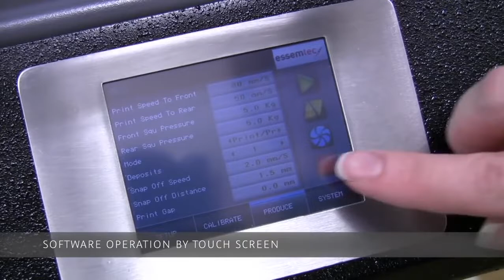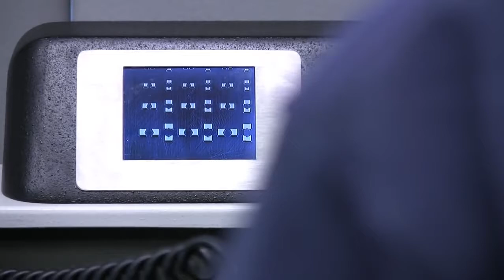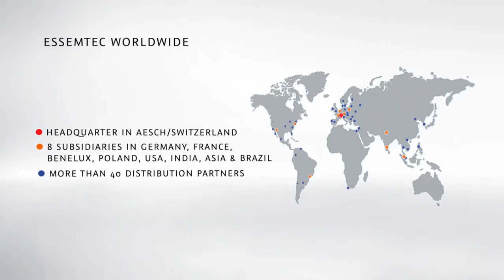Prosperity SMT - Essemtec Fino Printer Product Video HD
Semiautomatic Printer with Vision

The Fino printer is more than adequate for small to midsize volumes. His intelligent control and the possibility for an alignment per two vision cameras combines high quality technologies within a small footprint.

- Print format 450x500 mm
- 23" (584mm) stencils, or with adapter
- Small footprint
- Quick changeover

SOLICITE JÁ SUA COTAÇÃO!

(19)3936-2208